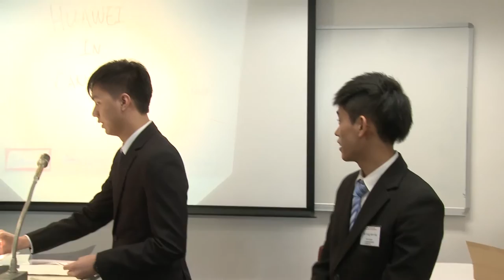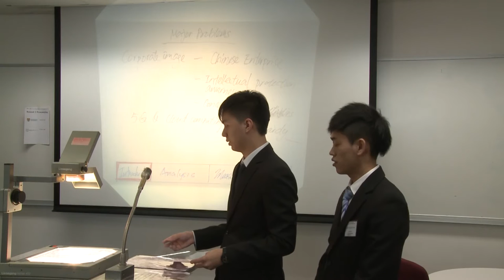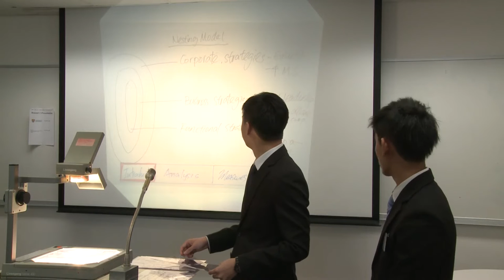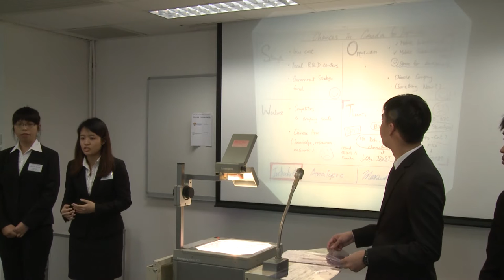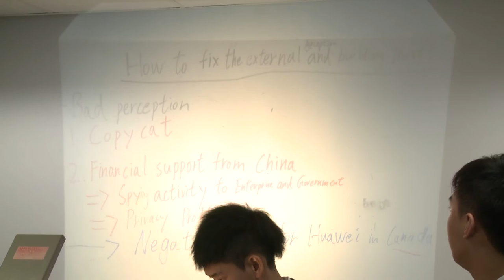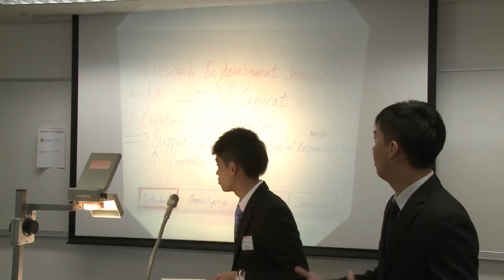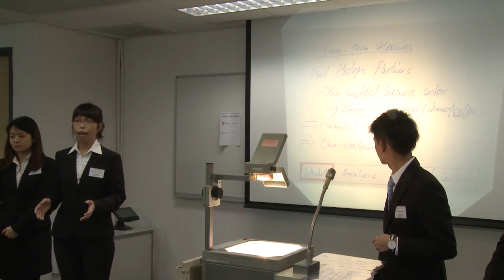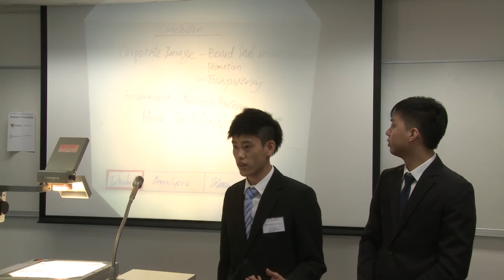2015 Round 2H2 Hong Kong Shue Yan University